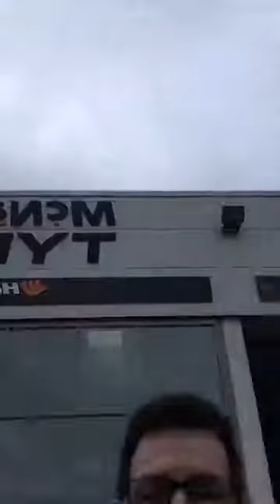McNamee Tyres Service /Mullingar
Get your tyres checked ,you may need new ones with this cold weather